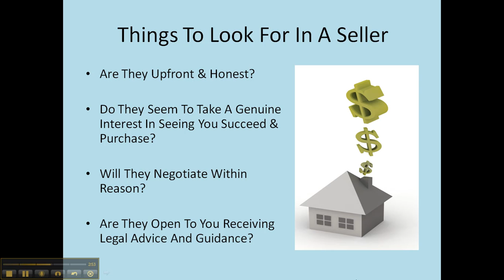Things To Watch For In A Seller Rent To Own In Tennessee